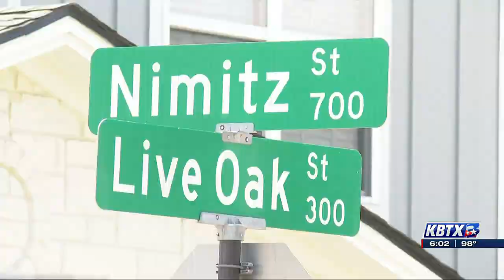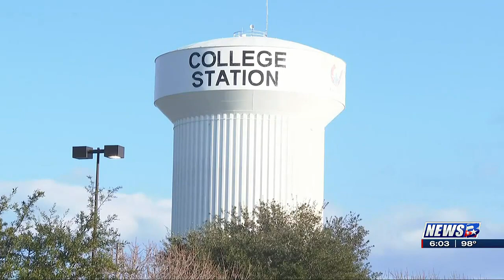College Station City Leaders Discuss Middle Housing Zoning and FY 2024 Budget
College Station city leaders held several public hearings on Thursday to discuss matters, including middle housing zoning and the budget for the upcoming fiscal year.

During the meeting, the City Council addressed a request to rezone multiple properties to the newly established middle housing zoning district.

The middle housing zoning district allows for a variety of residential product types, ranging from single-family homes to medium multiplexes. The district also allows shared housing uses, which is a use that can allow for more than four unrelated persons to reside in a single unit.

College Station Middle Housing Rezonings by KBTX on Scribd

Michale Ostrowski, the planning and development services director for the city says staff indicated that the request was recommended for approval by the Planning and Zoning Commission, as it aligns with the city’s comprehensive plan and fits within the context of the surrounding areas.

“Our comprehensive plan lays out a larger vision for our entire city of kind of the general areas and what those areas would be appropriate for land use, as well as making sure that it’s consistent with the context of the area, looking at surrounding properties, making sure that we’d see compatibility with those as well,” said Ostrowski.

After careful consideration, the Council approved three of the four middle housing zoning requests.

KBTX News 3 at Six Weekday EXTENDED(Recurring)
Another crucial topic on the agenda was the proposed budget for the next fiscal year. The budget, set at $492 million, allocates $357 million for operations and maintenance and $135 million for capital projects. In addition, $6 million is reserved for city staff recruitment and retention, while $56 million is designated for the fire and law enforcement departments.

College Station Budget Public Hearing by KBTX on Scribd

During the public hearing on the budget, Lloyd Davis spoke on behalf of a group of citizens who were primarily concerned about the city’s debt and real estate investments, specifically the purchase of the former Macy’s at Post Oak Mall. Davis highlighted that the city is currently in debt for approximately $435 million and, by the time it is repaid, the total amount will exceed half a billion dollars.

" About 435 million, just over in debt on that 435 million by the time we repay it, this is at the bottom of each table we’ll repay about 131 million dollars for a total that the city’s on the hook for well over a half a billion dollars,’ said Davis.

Despite these concerns, city leaders say they stand by the proposed budget and real estate investments, stating that they will support the growth of the community.

“I can tell you for a fact since November, under this council our land transactions have netted significant dollars for the College Station taxpayers,” said Councilman Bob Yancy.

The council meeting continued late into the night, with presentations on impact fee rates for water, wastewater, and roadway projects. Proposed increases for residential water and roadway rates are scheduled to begin on January 1, with additional increases set for 2025 and 2026. Impact fees are a one-time assessment applied to new developments to fund related capital improvements.

Following the public hearing, the council passed the proposed water, wastewater, and roadway impact fee collection rates with a vote of 5-1.

College Station Impact Fee Collection Rates by KBTX on Scribd

Another issue discussed was truck and trailer parking, with citizen concerns about improper parking locations. The council provided direction to city staff to explore existing ordinances and potentially consider a city-wide ordinance that prohibits all commercial vehicle parking on public streets.